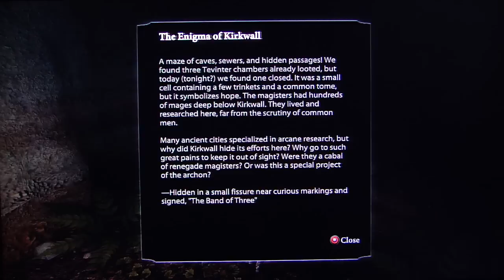Dragon Age II playthrough pt100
This is footage of my playthrough of Dragon Age II, with live commentary.